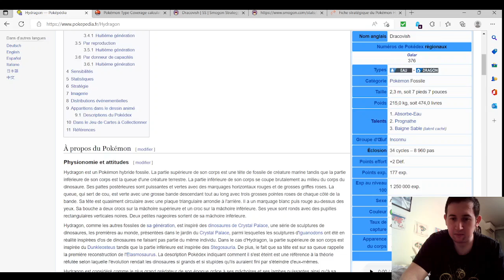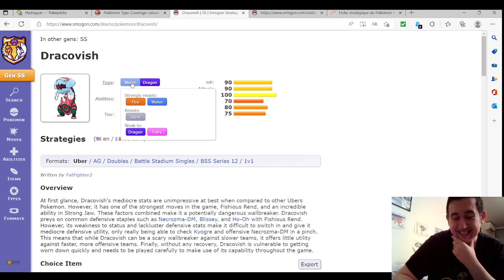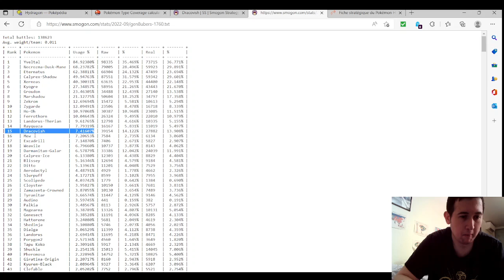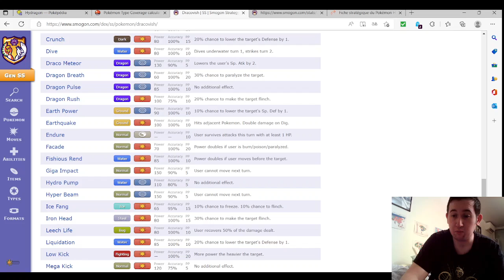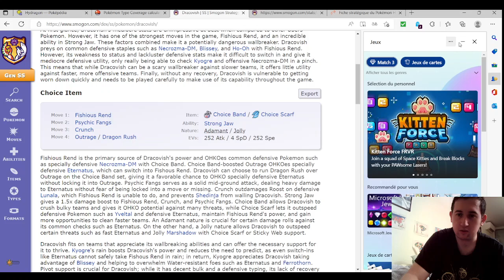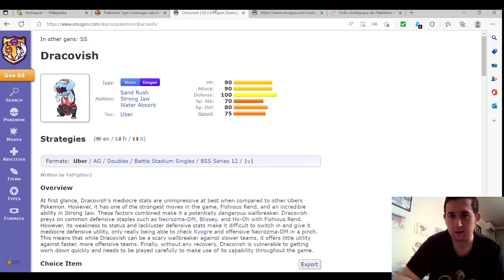Pok'Analyse Dex 8G Hydragon